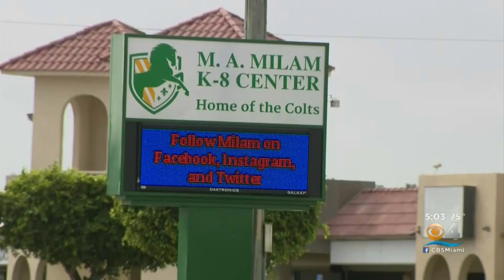Flooding & Power Outages Force Broward, Miami-Dade Schools To Return To Online Learning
CBS4's Joan Murray reports on the problems schools experienced Tuesday.